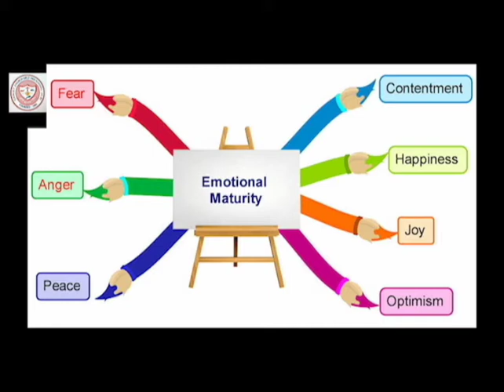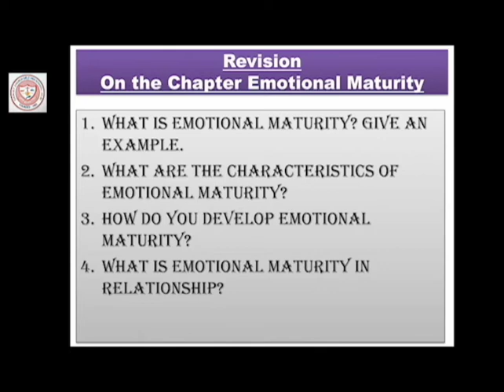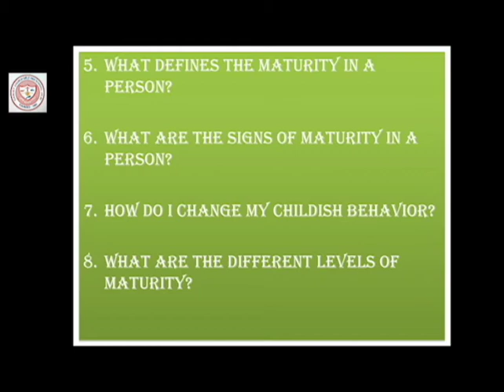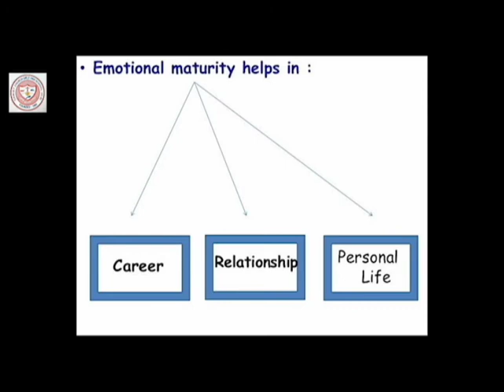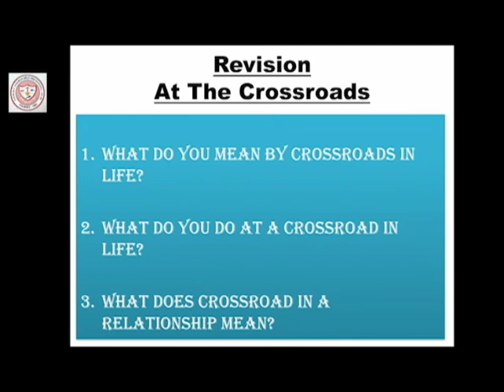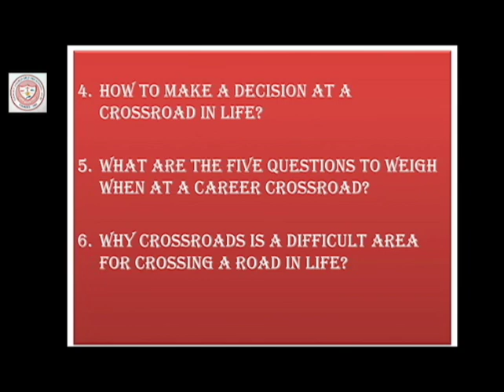Class 10, Value Education--Emotional Maturity And At The Crossroads Revision